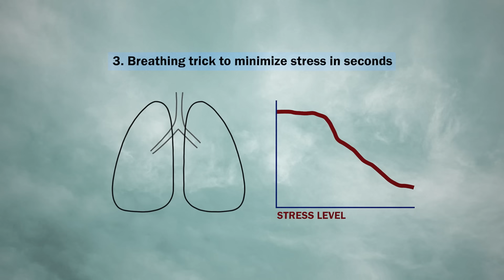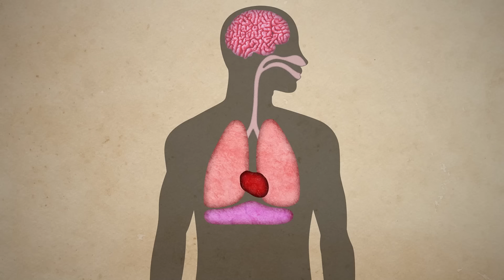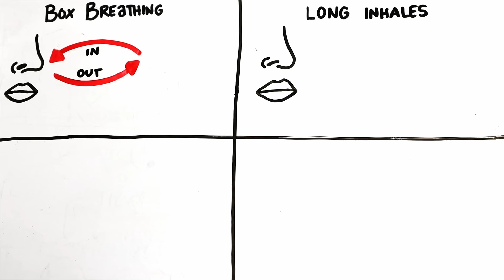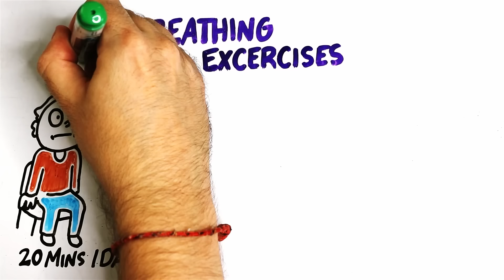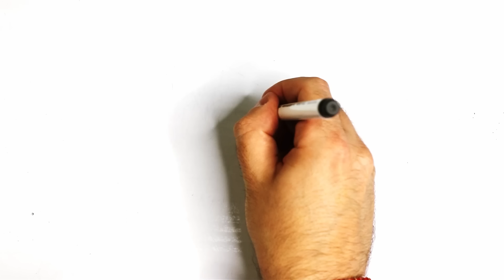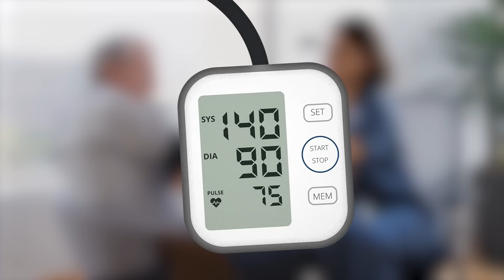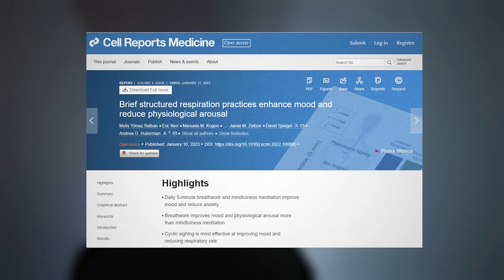The fastest way to reduce stress (in seconds)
Are you breathing wrong? And can breathwork actually change your health and wellbeing? Here's the science.